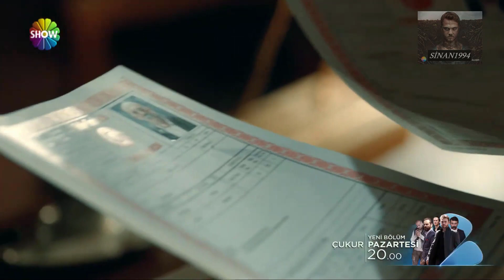Çukur 4. Sezon 9. Bölüm 2. Fragmanı (101. Bölüm) / Show TV